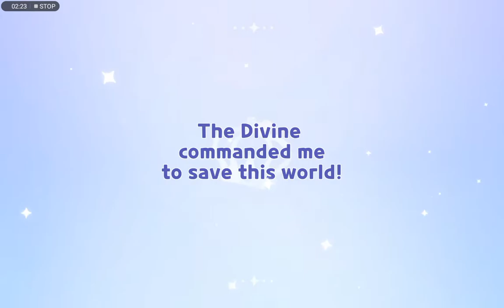I got espresso cookie and madeleine cookie! :D